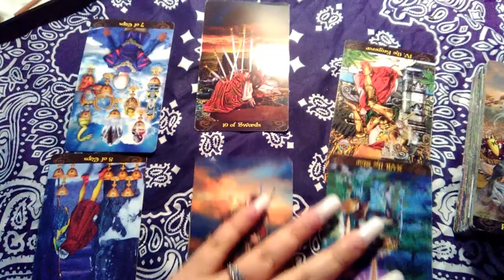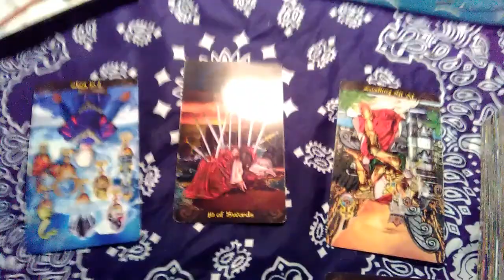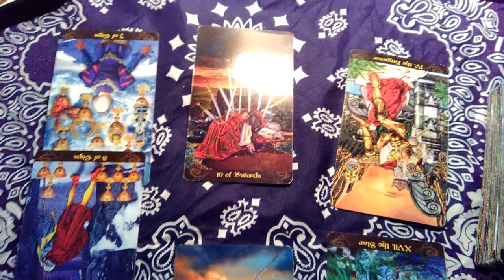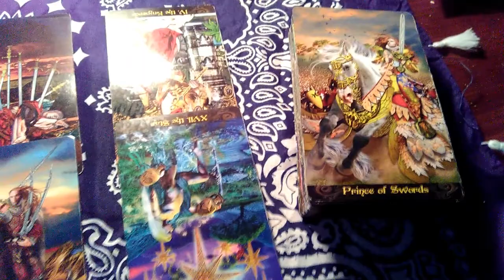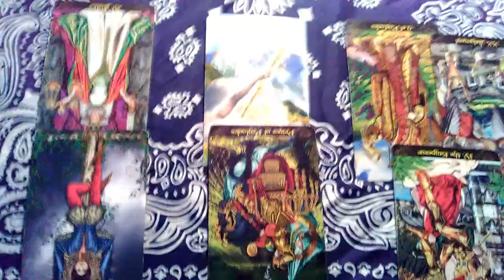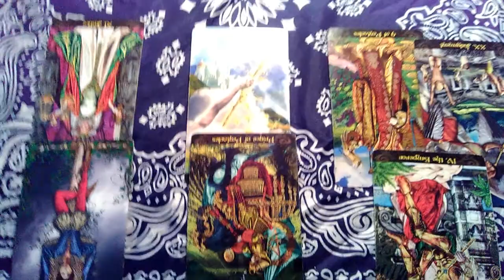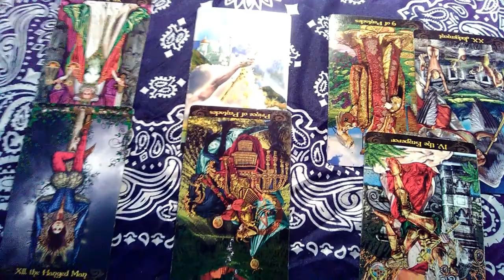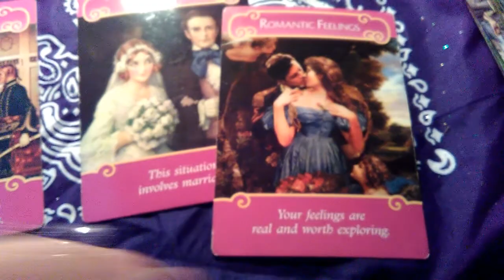Gemini General Reading April 2018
Here is The url to the my 2 page!

Life With Catalina

$5 One question One answer
20$ 20Min
30$ 30Min

Ask if you have any specific requests